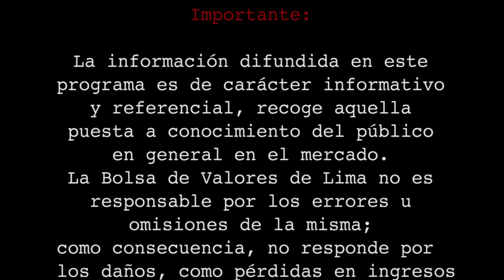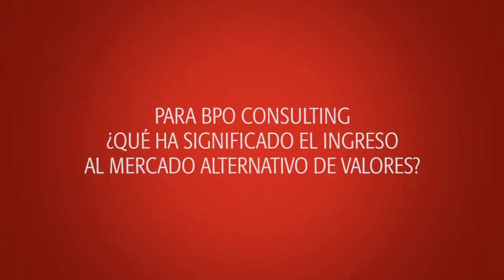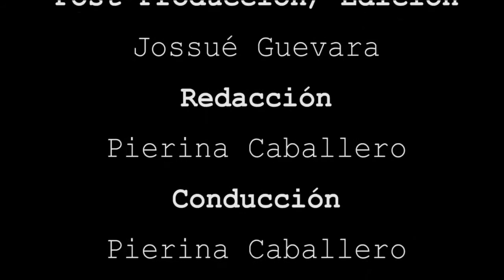BOLSA TV (08/06/2016)